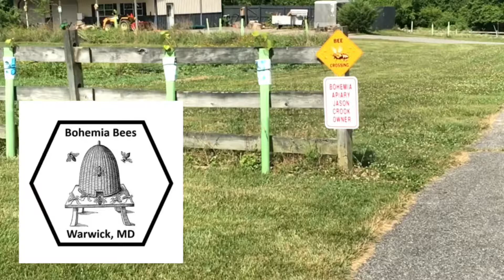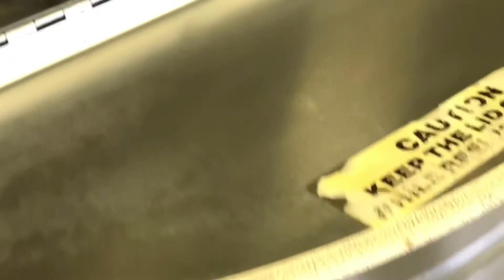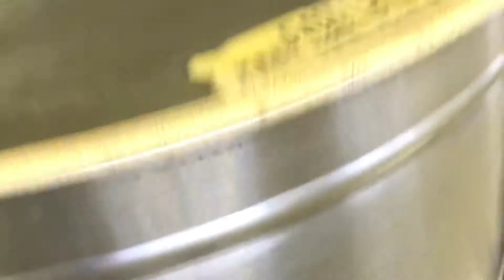Honey harvest time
2018 spring bee honey harvest @bohemiabees. We will take you quickly through the typical honey extraction process for a non-commercial Bee keeping operation on the eastern shore of Maryland.